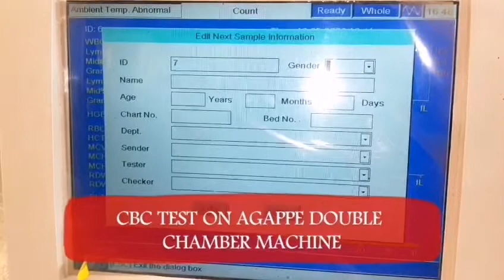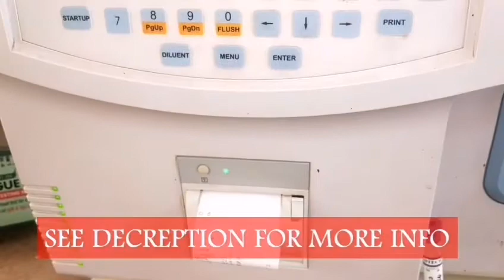How to perform CBC test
The complete blood count (CBC) is one of the most commonly ordered blood tests. The complete blood count is the calculation of the cellular (formed elements) of blood. Special machines that analyze the different components of blood in less than a minute generally determine these calculations.

A major portion of the complete blood count is the measure of the concentration of white blood cells, red blood cells, and platelets in the blood.

2/4

What is the complete blood count test used for?

Your doctor may order this test for a variety of reasons. It may be a part of a routine check-up or screening, or as a follow-up test to monitor certain treatments. It can also be done as a part of an evaluation based on a patient's symptoms.

For example, a high WBC count (leukocytosis) may signify an infection somewhere in the body or, less commonly, it may signify an underlying malignancy. A low WBC count (leukopenia) may point toward a bone marrow problem or related to some medications, such as chemotherapy. A doctor may order the test to follow the WBC count in order to monitor the response to a treatment for an infection. The components in the differential of the WBC count also have specific functions and if altered, they may provide clues for particular conditions.

A low red blood cell count or low hemoglobin may suggest anemia, which can have many causes. Possible causes of high red blood cell count or hemoglobin (erythrocytosis) may include bone marrow disease or low blood oxygen levels (hypoxia).

A low platelet count (thrombocytopenia) may be the cause of prolonged bleeding or other medical conditions that affect the production of platelets in the bone marrow. Conversely, a high platelet count (thrombocytosis) may point toward a bone marrow problem or severe inflammation.